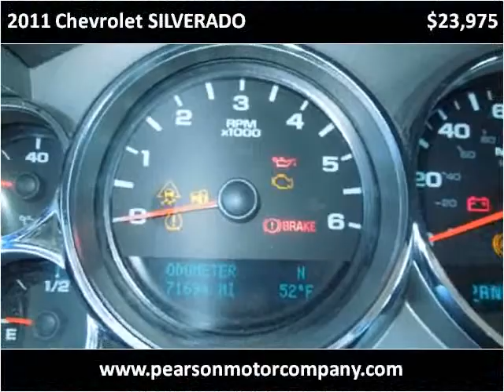2011 Chevrolet SILVERADO Used Cars Hartington, norfolk, crof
This 2011 Chevrolet SILVERADO is available from Pearson Motor Company.